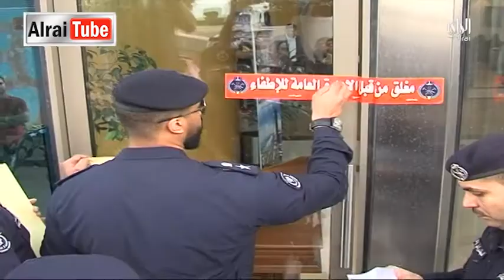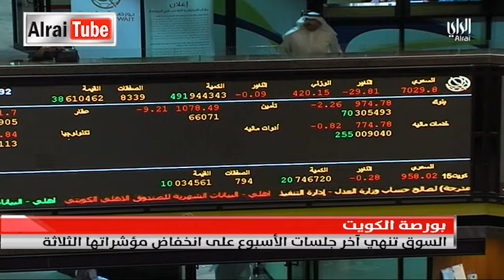نشرة أخبار الراي | 2017-04-06| تقديم سميرة عبدالله